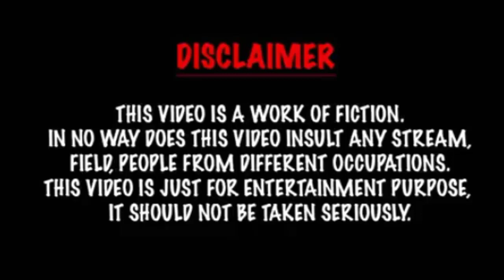ओ शेठ-O Sheth | Mashup Marathi funny song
O Sheth -ओ शेठ

Credited Songs : Umesh Galvali, Logic Studio